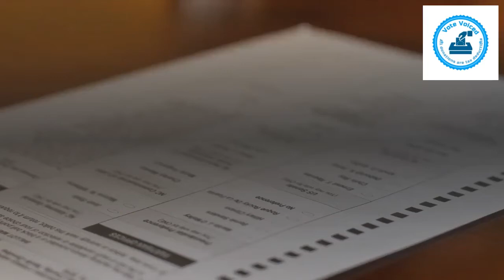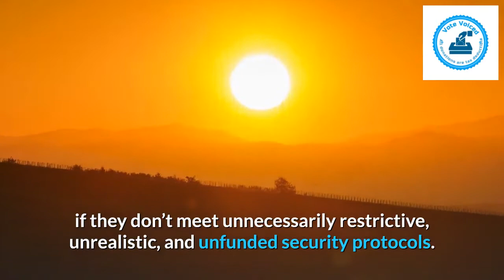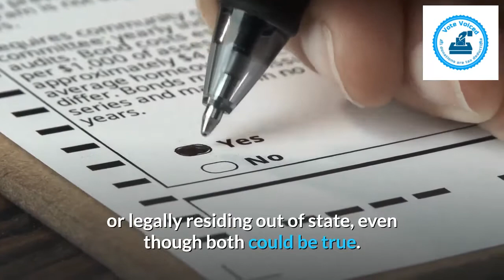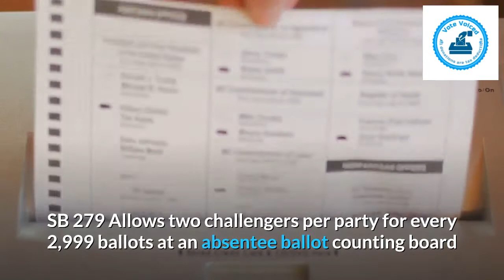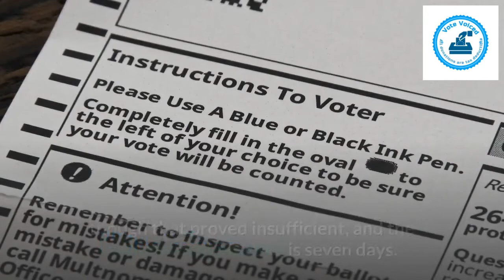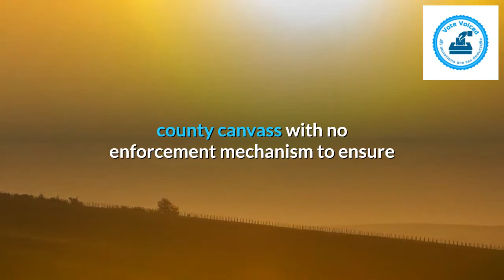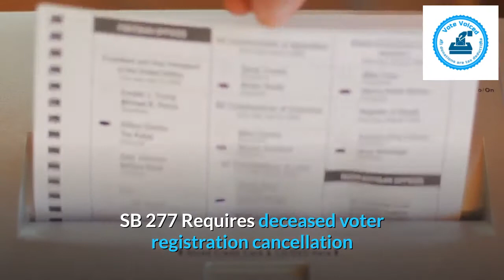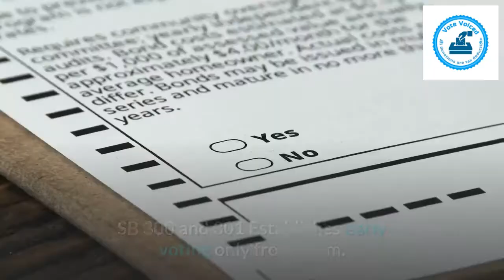Subscribe; Like; Hit the Bell. Vote Voiced Video Update Voter Suppression Bills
Like the Vote Voiced Page. follow Votevoiced on Instagram, Twitter and listen to the votevoiced podcast at anchor.fm.com/vote-voiced and where ever you find your podcast.